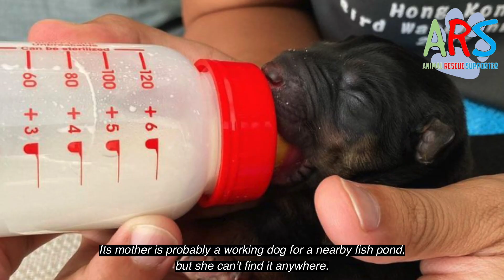Rescue The Extremely Tiny Puppy That Fits In The Palm Of My Hand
✔ Hello everyone.
This is the official YouTube Channel of RenatoDiniz!
Please register the channel to support us!